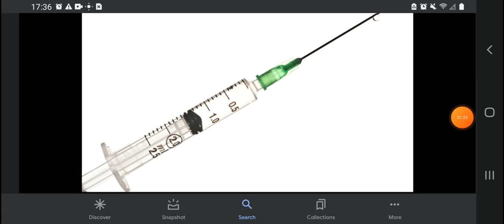I Rant On Flu Shot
Note: I Hate Flu Shot